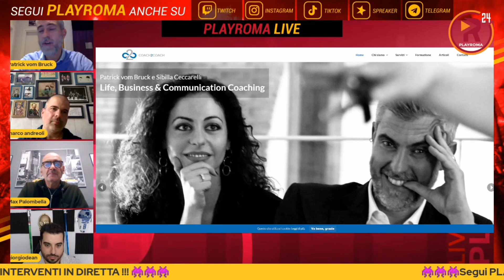🔥 La strana storia del finto caso Zaniolo 🔥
🔥 Ecco il meglio della live di questa mattina. Con Giorgio De Angelis e Max Palombella, erano presenti Marco Andreoli e Patrick vom Bruck.